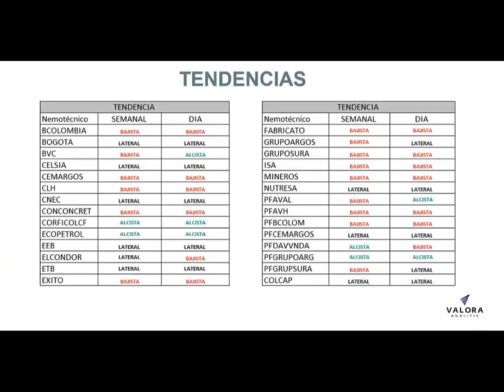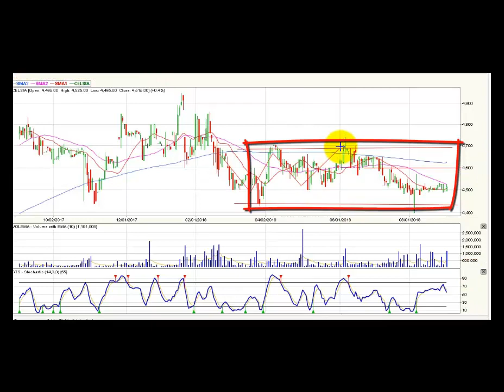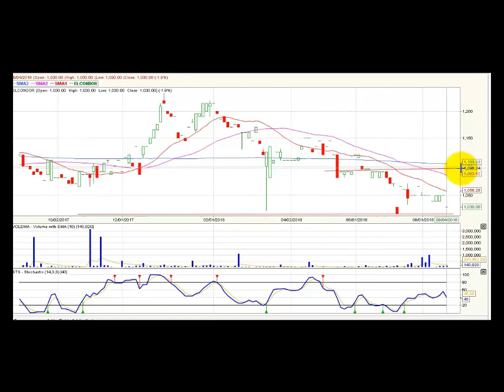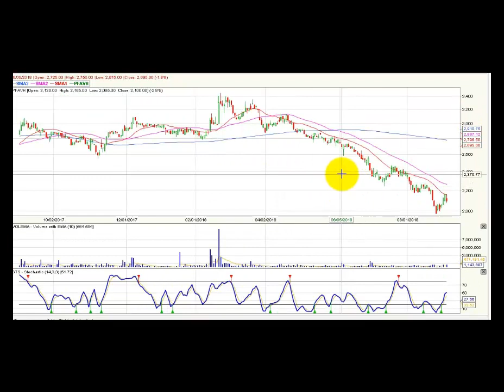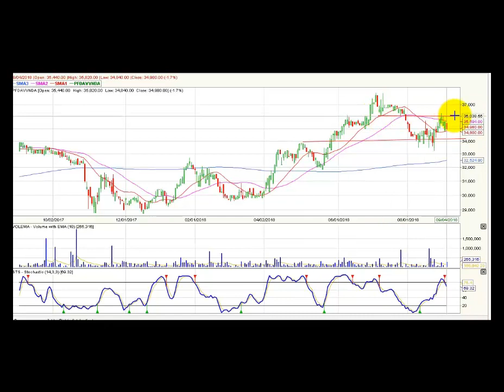Video análisis técnico - Septiembre 5 @BVCColombia COLCAP BVC ValoraAnalitik Suscríbase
El índice Colcap de la Bolsa de Valores de Colombia (BVC) mantiene zona de soporte de 1.515 puntos.

La acción de ETB se convierte en la más valorizada de la jornada.

Conconcreto continúa retrocediendo y se concierte en el mayor descenso del mercado.